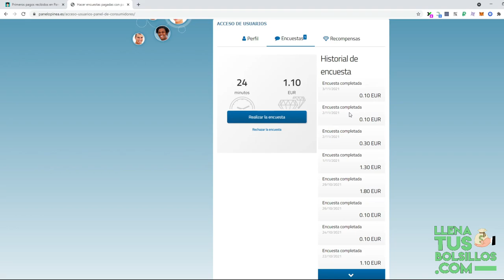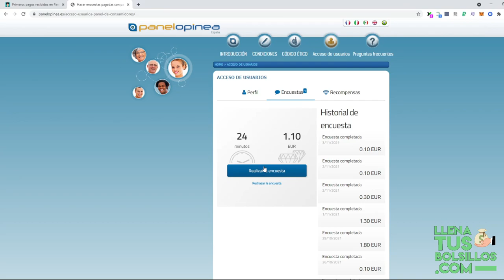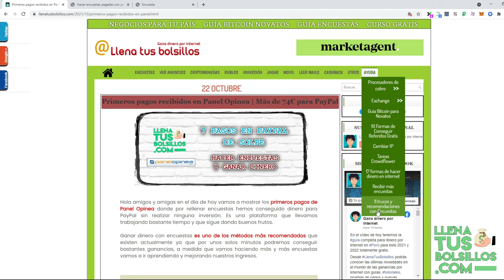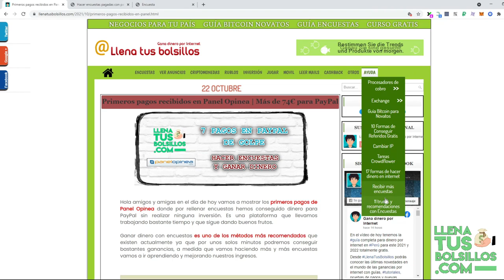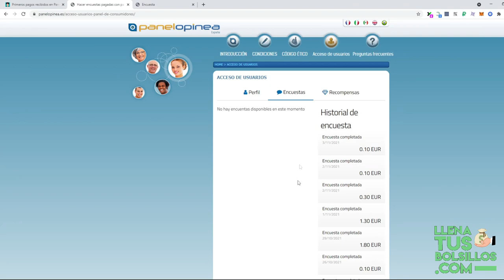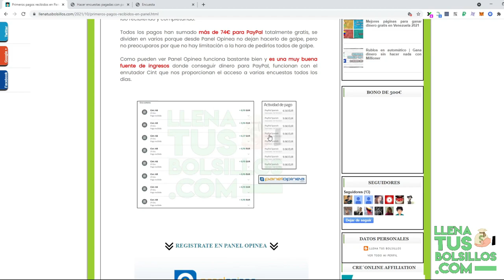Consigue 74€ para PayPal | Una de las mejores opciones de encuestas remuneradas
🔴  NUEVO VÍDEO   🔴

En el vídeo de hoy mostramos varios pagos de PanelOpinea donde por completar encuestas hemos ganado más de 74€ rellenando encuestas.

Desde LlenaTusBolsillos tenemos los mejores negocios donde conseguir dinero por internet totalmente gratis y guías para trabajar desde casa.

● Llenatusbolsillos.com